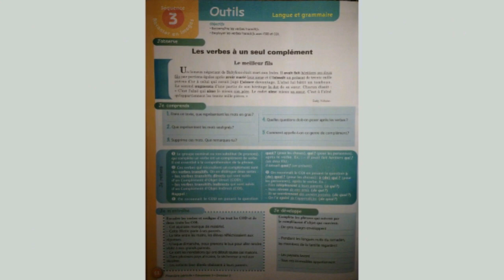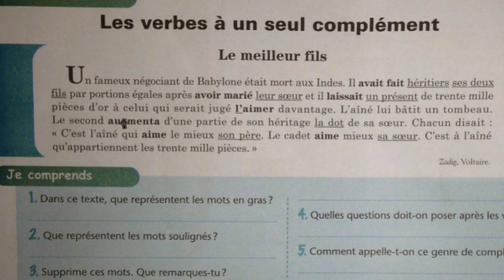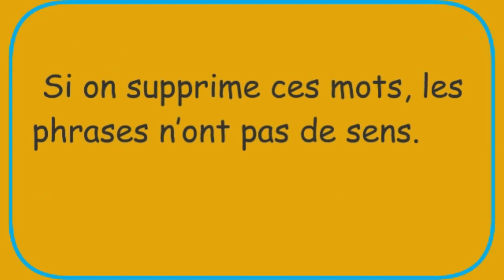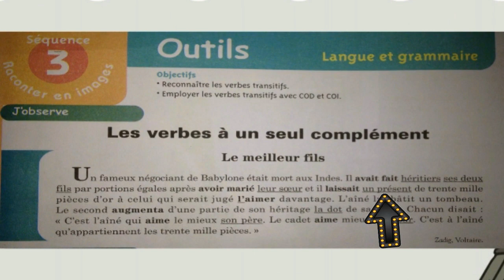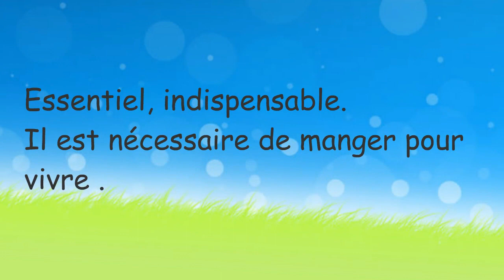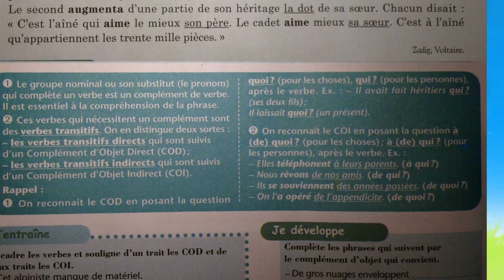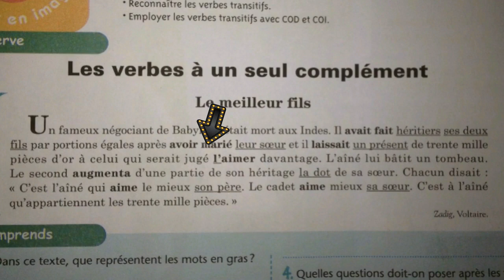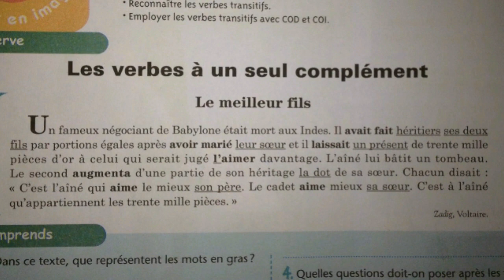Français 1 ère an. collège, Les verbes à un seul complément 2/3, p 68